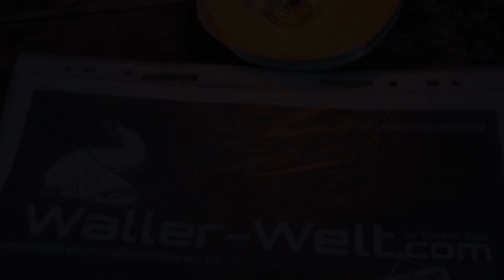Trailer: Eine Reise ins Unbekannte! Wallerangeln in der Waller Welt 2.0 am Oberlauf des Po's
Im April 2016 waren wir am Oberlauf des Po's in der Waller-Welt 2.0 zu Gast. Dieses Gebiet gehörte bis dahin zu einem Bereich, der im Wallersektor nahezu unbefischt war und die Angler lassen sich grob gesagt an einer Hand abzählen, die dort bereitsd ihr Glück auf Wels versucht haben.

Dies ist der Trailer zu dem Film der in Kürze erscheinen wird. In dem Film selbst haben wir versucht, die zwei Wochen auf bewegten Bildern fest zu halten, mit allem was dazu gehört.